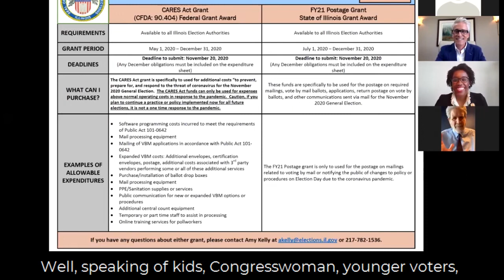Rep. Lauren Underwood Holds Panel on Elections Security and How to Vote Safely During COVID-19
Representative Lauren Underwood (IL-14) held a virtual discussion on election security and voting during the coronavirus (COVID-19) pandemic with the Illinois State Board of Elections. Underwood discussed the importance of securing elections from foreign adversaries and advocated for the passage of the Heroes Act in the Senate, which passed the House in May. The legislation would provide $3.6 billion in equipment, supplies, and staffing needed to protect the health of voters and poll workers as Americans vote during the COVID-19 pandemic. During the discussion, Chuck Scholz, Chair of the Illinois Board of Elections, and Ian Linnabary, Vice Chair of the Illinois Board of Elections, joined Underwood to share available methods of voting and the steps Illinoisans can take now to prepare to vote safely this fall.